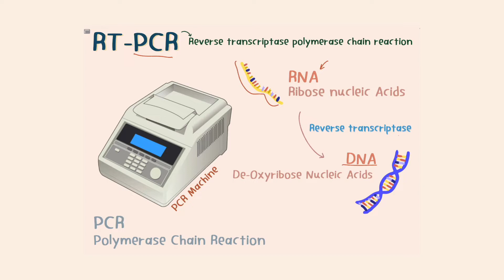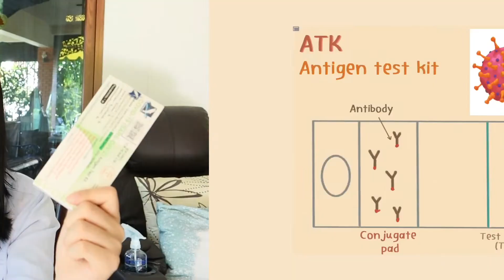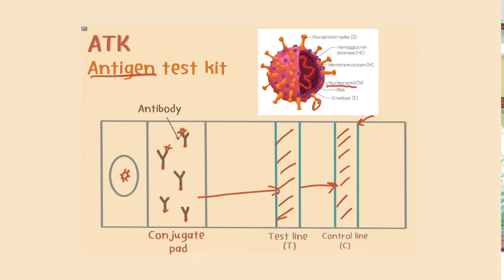วิทย์ Me Up 25 |สิตา นรเศรษฐ์ธาดา|สุดาลักษณ์ สุริยยศ|บุญราศี ปิ่นแก้ว |การตรวจโควิดแบบ RT-PCR vs ATK